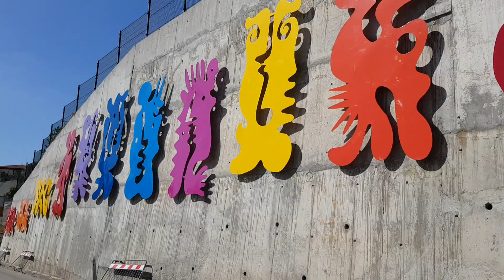MURAL AMEBAS - A ORIGEM DA VIDA DE LUÍS SOARES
Mural Amebas  A Origem da vida, aplicado no grande muro da GNR na Figueira da Foz, com 27 esculturas coloridas de 4x2 metros.